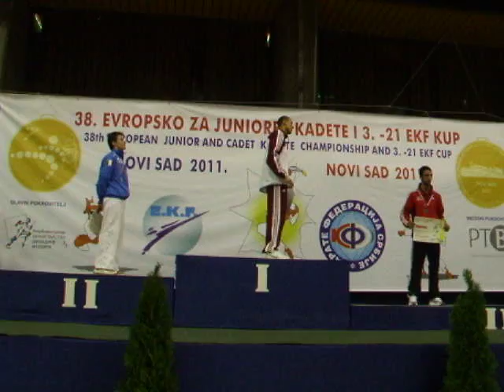Hungarian Anthem for European Champion Tadissi Martial